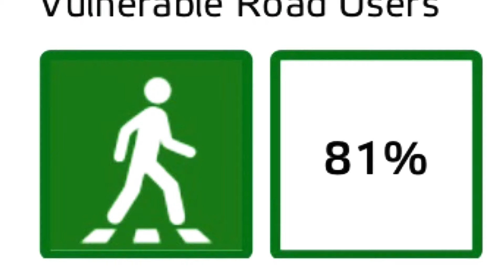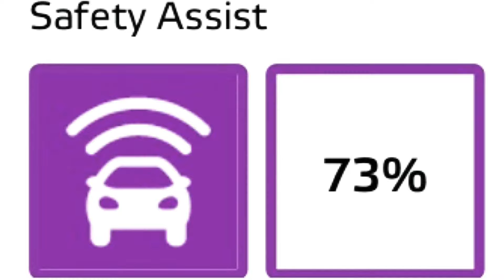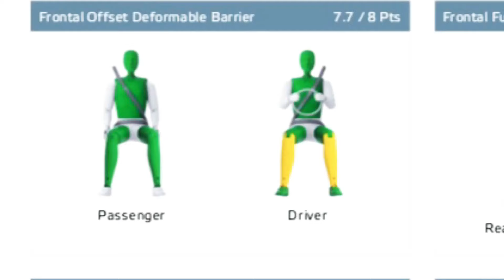2019 Yılının EN GÜVENLİ OTOMOBİLİ MAZDA 3 | Mazda3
Euro Ncap 2019 yılının Ağustos ayına kadar,
Mazda
Seat
Volkwagen
Skoda
Lexus
Renault
DS
Mercedes-Benz
Tesla
Toyota
Range Rover
Honda
Audi
Citroen
Kia
Gibi bazı markaların yeni çıkan modellerini güvenlik testine tabi tuttu çarpışma testleri yaptı ve; Yetişkin Yolcu ve Sürücü Güvenliği kategorisinde Mazda 3’ün liftback modeli %98 puanla şu ana kadar bu yılın en iyi sonucunu aldı..